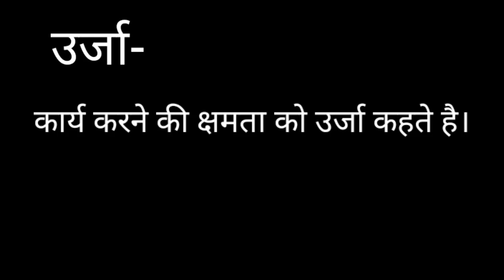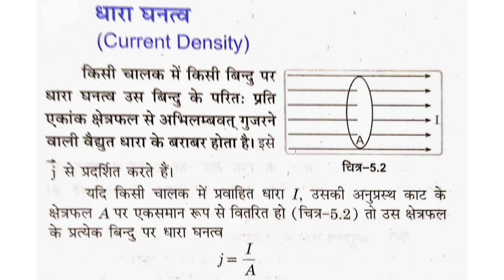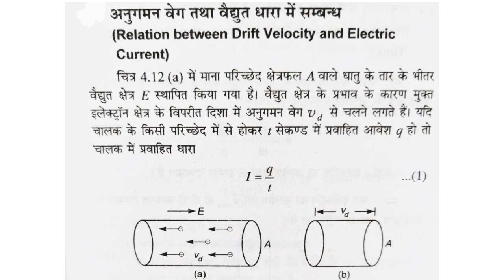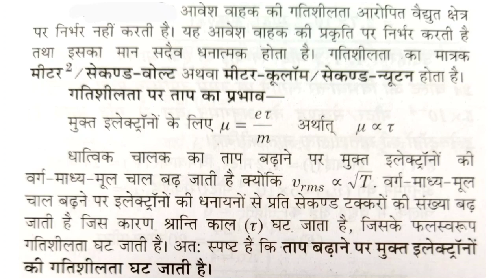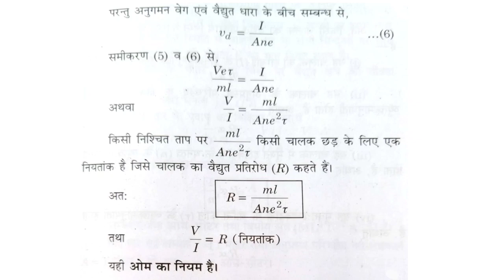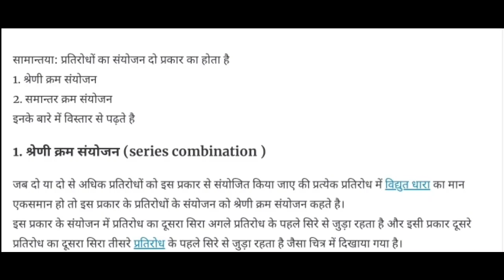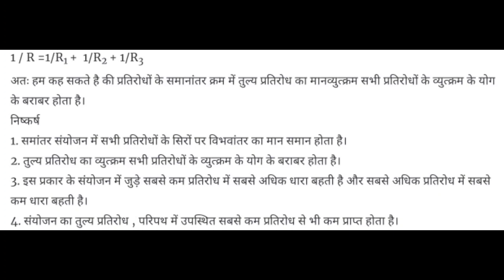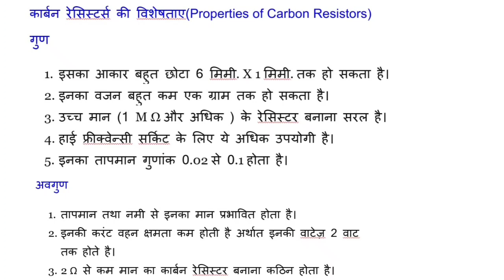विधुत चालन Full Chapter